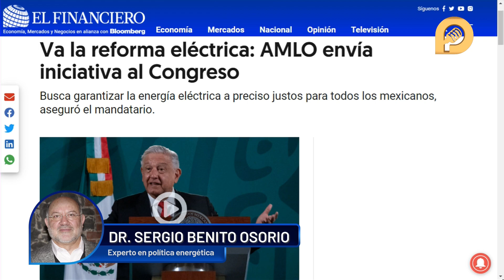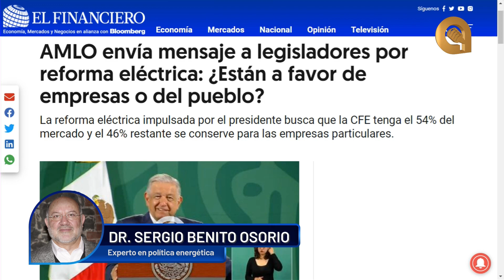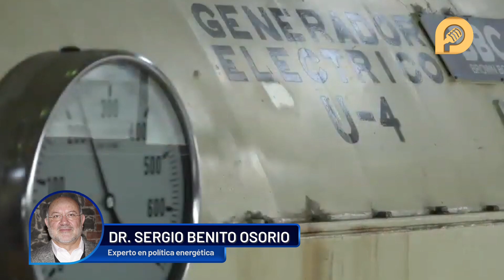Debería CFE ofrecer tarifas accesibles y garantizar calidad y servicio, señala experto en energía